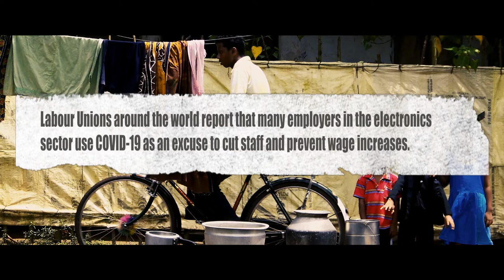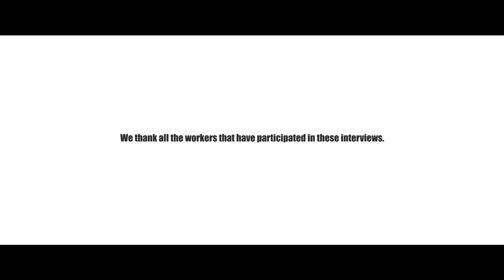Without Signal I. Less salaries and more work